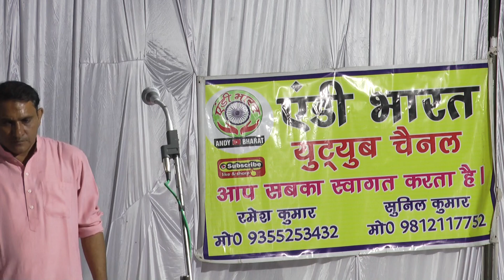जितेंद्र पड़ाणिया नै जहाज सा तारदिया चापसिंह की रागनी मै/हो इतनी कच्ची बात कही मेरे तन की करदी ढेरी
Andy Bharat Present :प्रोग्राम   7/5/2023 राहुल देशवाल पार्षद वारड 10 तिलियार लेख  के सामने रोहतक Producer - Ramesh Kumar SPN, Sunil
Dalal& Vikash Dalal
Recording Studio : Maa Sarswati Recording Studio , Jind Chauk Rohtak
कमरा मैन सुनिल दलाल चिड़ी
यह  चैनल  किसी कि विडीयो  नही ऊठा है